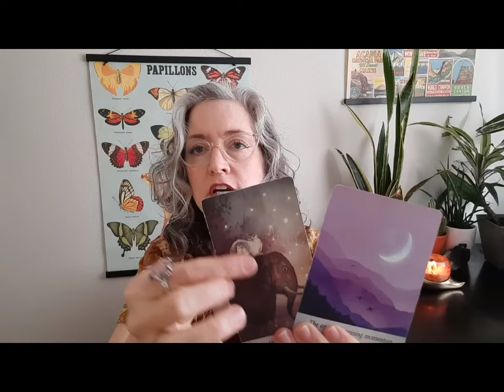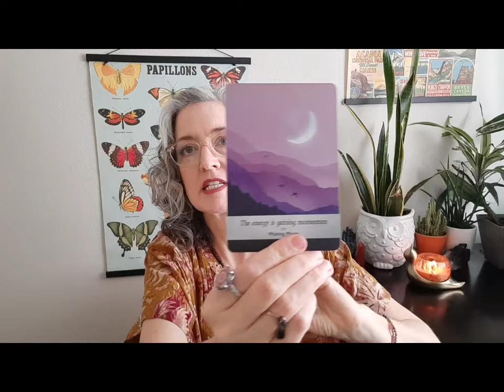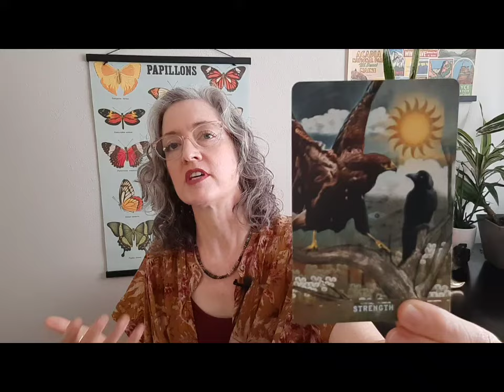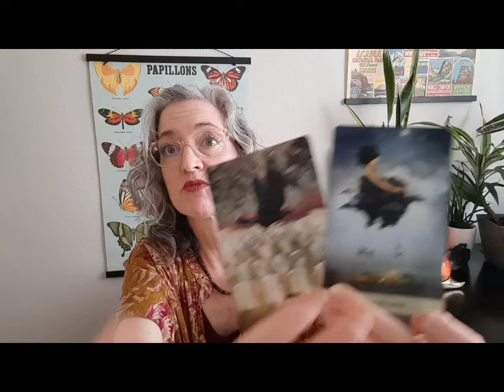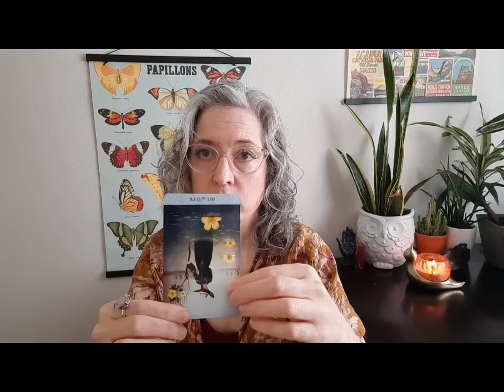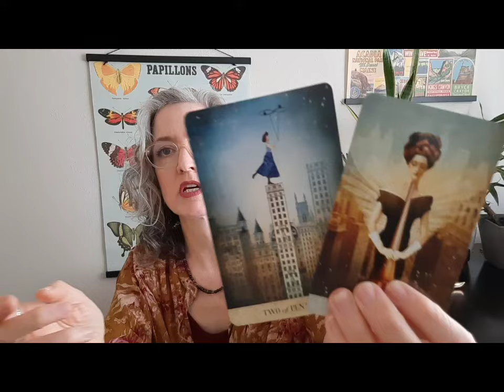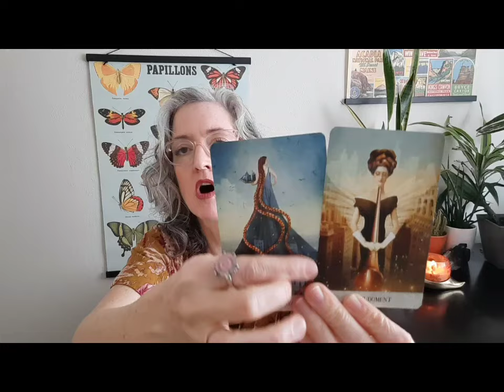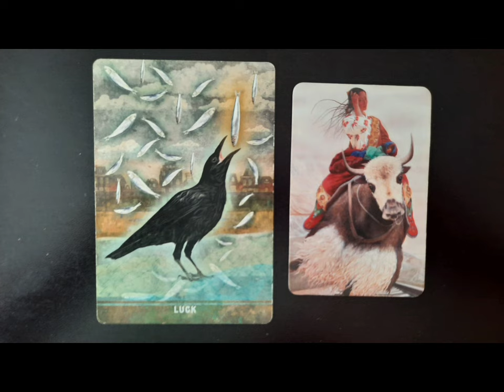After that? Know you can handle anything!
This is a general reading. Take what resonates and forget what doesn't. Check back later to see what unfolded.
For personal readings, order through my Etsy Shop!

This is a general tarot and oracle reading.